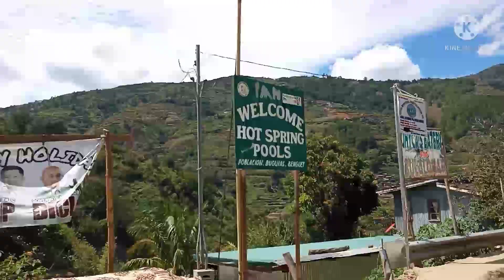Subrang tumal Ang bintahan uwi kami na luhaan/Central buguias, benguet,/buhay vendors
Subrang tumal Ang bintahan uwi kami na luhaan, central buguias, benguet, buhay vendors, astig vlogger, magagandang gardenan, benguet, Baguio, la Trinidad, Mt. Province, ifugao, apayao, batanes, kalingga, tabok, beautiful torist spot in coldelleria,